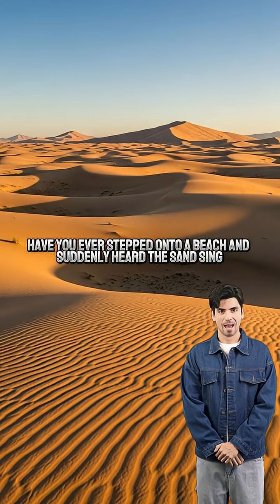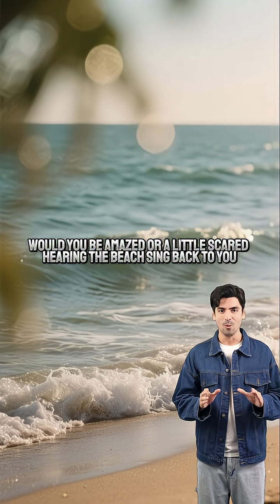The Beach Where the Sand Sings | Mysterious Whistling Dunes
This video is for educational and entertainment purposes only All information is researched from reliable sources but presented in a simplified storytelling style

📝 Description

Have you ever walked on a beach and heard the sand sing
This strange and beautiful phenomenon known as singing sands or whistling dunes happens when wind or footsteps make the grains vibrate together creating a haunting natural song
From the Sahara to the Gobi desert and even remote coastal beaches these dunes sound like the earth itself is alive whispering its ancient secrets
Join us as we uncover the mystery behind this rare wonder of nature and explore the science and myths surrounding it

singing sand
whistling dunes
mystery of singing sand
strange natural phenomena
haunted desert sounds
sahara desert secrets
gobi desert whistling dunes
king fact wave
nature mysteries
unbelievable earth facts